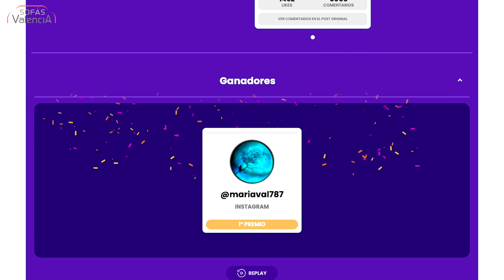💤 El Sorteo VIRAL del COLCHÓN ⭐️ Aprovecha la OFERTA LIMITADA ‼️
Novedades increíbles que no querrás perderte. 🌟🛋️

Primero, hemos diseñado un sillón especial que no solo te ofrece comodidad, sino que también es capaz de levantarte y cuenta con ruedas para que lo lleves a donde quieras. Una combinación única de funcionalidad y movilidad que seguro te sorprenderá.

Luego, nos dirigimos al Hotel Cullera Holiday, justo en frente de la playa. Presentamos nuestro último trabajo: sofás a medida con una tapicería excepcionalmente resistente y fácil de limpiar. La elegancia se encuentra con la practicidad para crear un espacio perfecto frente al mar.

Y para celebrar el éxito del sorteo del colchón que se hizo viral en redes sociales, como agradecimiento a todos nuestros seguidores, ofrecemos un 10% de descuento extra en todos nuestros colchones durante los próximos 10 días. ¡Es tu oportunidad de disfrutar de la calidad Sofás Valencia a un precio especial!

No te pierdas este emocionante episodio cargado de innovación, diseño y sorpresas. ¡Descubre lo que hemos preparado para ti! 🎬🛋️

00:00 Introducción
00:12 Nuevo Sillón con ruedas
00:51 Sofá Grande para Hotel Cullera Holiday
03:03 Sorteo del Colchón
05:48 Descuento en Colchones
06:50 Cumpleaños de Pau
07:20 Contacta con Sofás Valencia